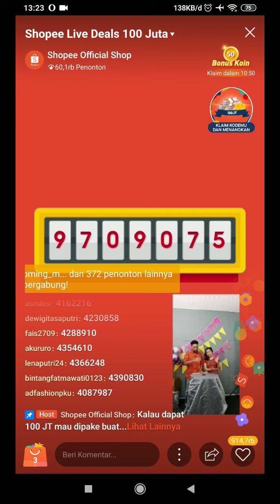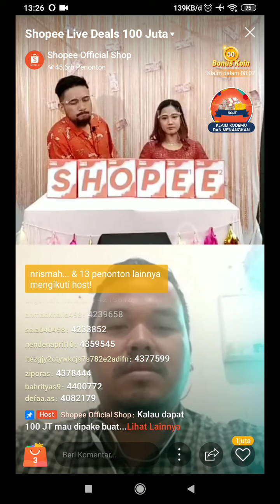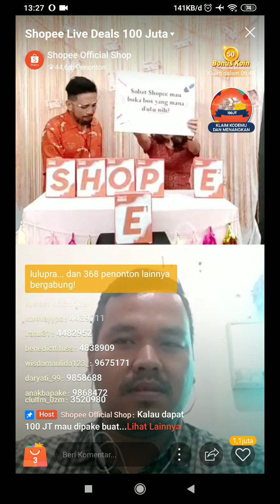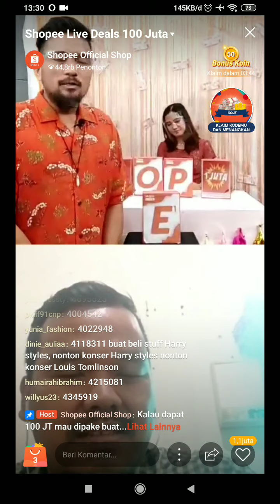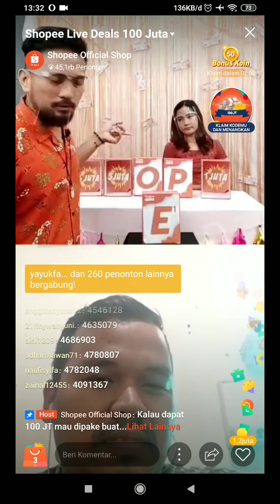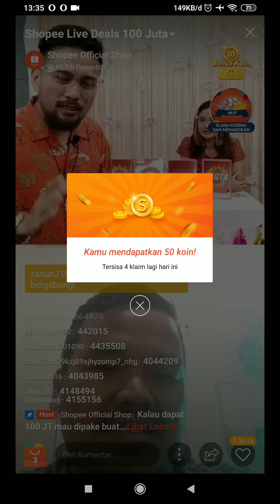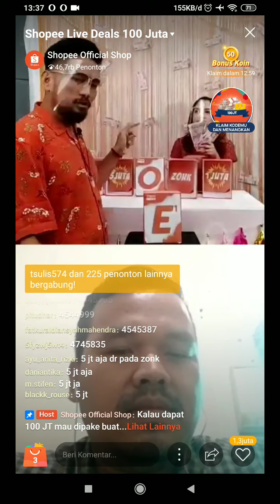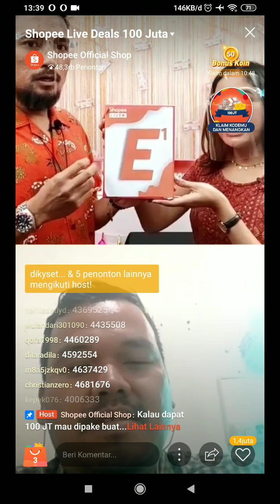dapet zonkk. shopee live deals 100jt 10/12/2020 P2